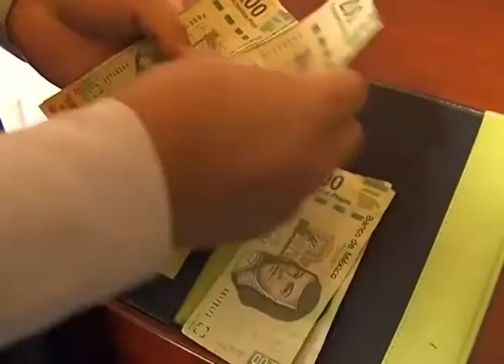Ahorrar, liquidar deudas o invertir, opciones para ocupar sus utilidades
"La base de toda economía personal y de la construcción del patrimonio es el ahorro": Daniel Urías Abundis,